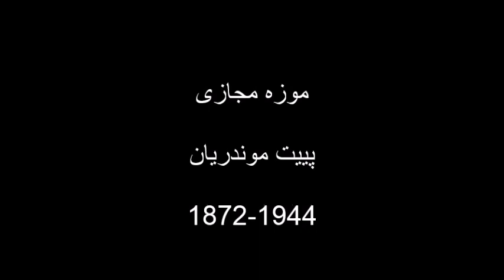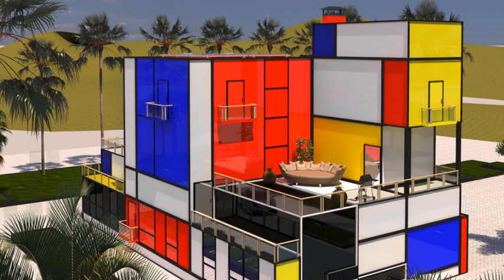پیت موندریان / N.Fakouhi/ ِPiet Mondrian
پیت موندریان (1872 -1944)، نقاش هلندی در سبک آیستره و نئوپلاستیسیم بود.